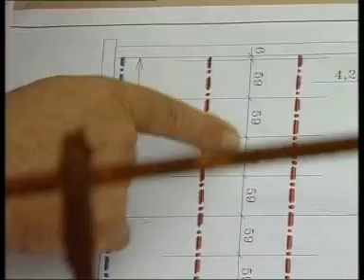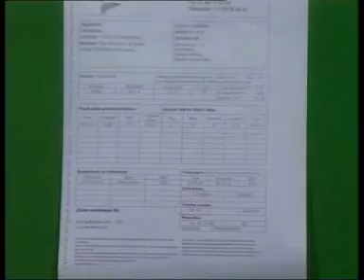Tout savoir sur les planchers béton: le plancher poutrelles hourdis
Mise en œuvre du plancher poutrelles hourdis.
Mode opératoire d'un plancher poutrelles hourdis.
Cours vidéo de maçonnerie.

Mon livret : le carnet de chantier du maçon : Les fondamentaux de la maçonnerie

Pour toute commande AMAZON passez par ce lien pour soutenir la chaîne (ça ne vous coutera rien de plus). MERCI

Tuto et astuces maçonnerie pour réaliser soi-même.

Le choix des livres en maçonnerie

Mon nouveau livre

Manuel technique du maçon - Volume 1: Matériaux, outils, techniques
Manuel technique du maçon - Volume 2: Organisation, conception, applications
Maçonnerie pratique: Bases, méthode et projets à réaliser soi-même
Carnet du Maçon Organisé: Suivi des chantiers et interventions | Carnet utile pour noter sur place et préparer le chantier.
Le carnet du maçon : Manuel à l'usage des futurs bâtisseurs

Petit matériel de maçon
Truelle type Paris Tekna pointe ronde 20 cm
Truelle à pointe ronde étroite Tekna cm 24
Truelle langue de chat bi-matière Outibat - Longueur 16 cm
Fer à joint inox, semi-professionnelle Nell, 115 g
Leborgne Marteau de coffreur Batipro
Trapézoïdal mlh 40 cm
Mètre Tylon Bi matière 5m X 19mm
TALOCHE Rectangle 27 X 35 CM
TALOCHE Pointue Plastique 8 X 14, Vert
Balayette à poils
Tenaille russe en acier au chrome-vanadium, 205 mm

Matériel électroportatif de maçon
Bosch Professional Laser rotatif GRL 400 H
DEWALT - Perceuse Visseuse à Percussion Brushless XR 18V Li-Ion 1,3Ah
Meuleuse Ø 230 mm - 2200W MAKITA GA9020KD
Bosch Professional 060179F002 Meuleuse Angulaire GWS 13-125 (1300 W
Bosch Professional Perforateur GBH 2-28 F (880 Watt, Ø de perçage du béton max : 28 mm